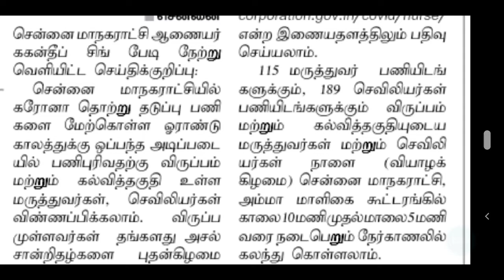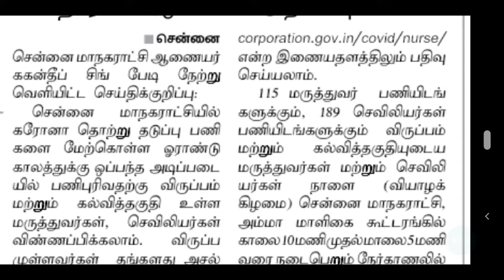MRB RECRUITMENT 2021| STAFF NURSE RECRUITMENT 2021 | DOCTOR | STAFF NURSE VACANCY | STAFF NURSE JOB